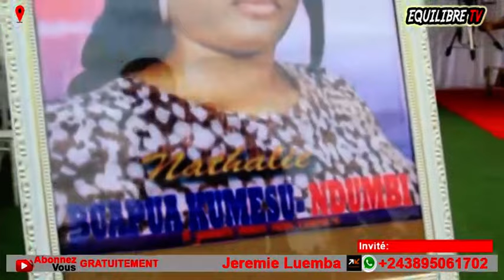😭TRIST€, L'UNE DE GRANDE ACTRICE À RENDU L'ÂME, MBONDO DE PARIS ABUNDI EN PLEIN DEUIL, BOLANDA